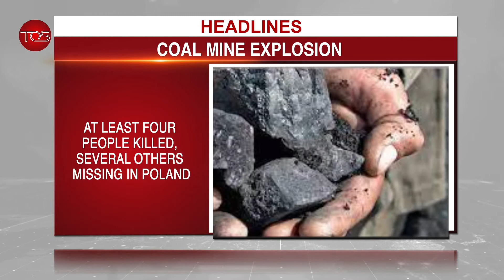66-Year-Old OAU Professor To Pay Dearly For Sexually Assaulting A Female Student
The Management of the Obafemi Awolowo University, Ile Ife, on Wednesday, vowed to punish a professor of Yoruba incantations and Stylistics, Joseph Opefeyitimi, for sexually assaulting one Boluwatife Bababunmi of the Department of Linguistics and African Languages, 4 people killed and 7 others declared missing following gas explossion at a coal mine in southern Poland on Wednesday and Five militants belonging to the IS-CAP terror group were reportedly killed by elite Kenya Defence Forces (KDF) soldiers in eastern DR Congo.

This is TOS TV Network News. This covers all the breaking news, developing stories across Nigeria and Africa.